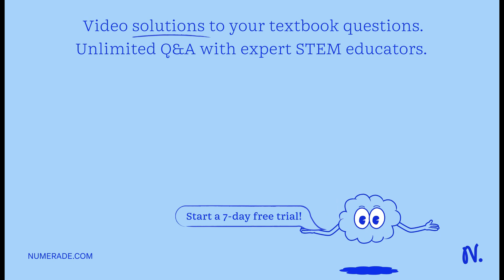Consider the 3 forces shown below. Determine the magnitude and direction of the net force. 23 deg F…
Consider the 3 forces shown below. Determine the magnitude and direction of the net force. 23 deg Fi = 42 N Fz = 93 N 32 deg 55 deg Fs = 56 N